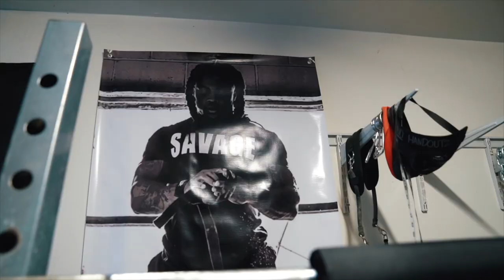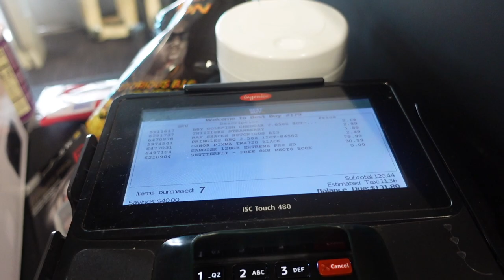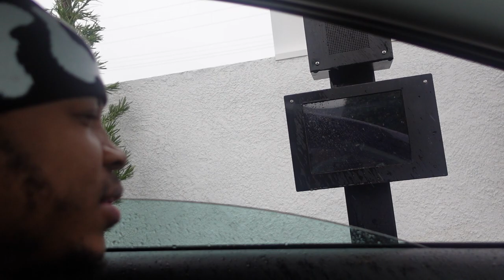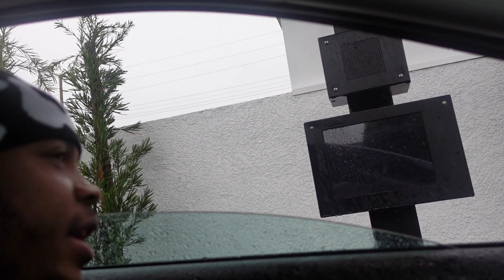IRON WARS VII VLOG | IRON ADDICTS GYM | CT FLETCHER | MIDWEST KONG| NDO CHAMP | BOOMLUMBUS CRAZY PR